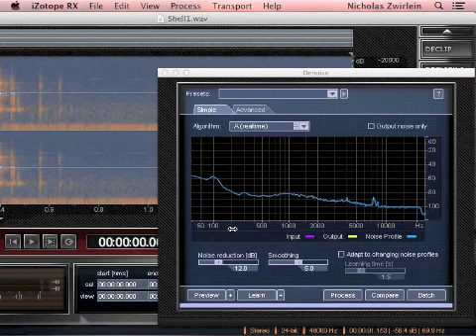FPS redesign progress - Sound Design, Field Recording